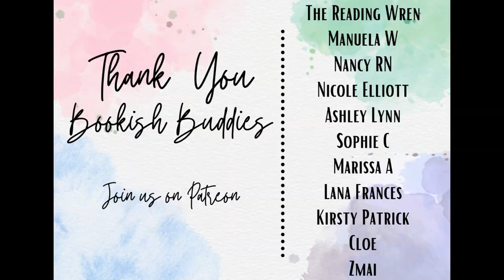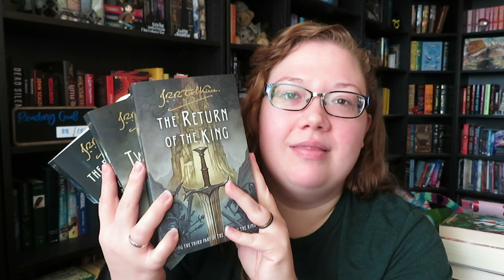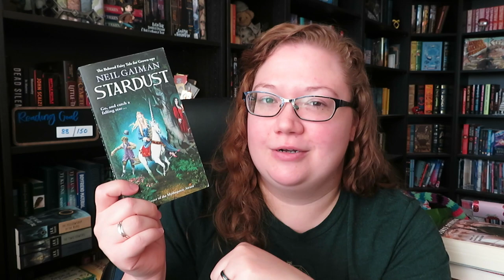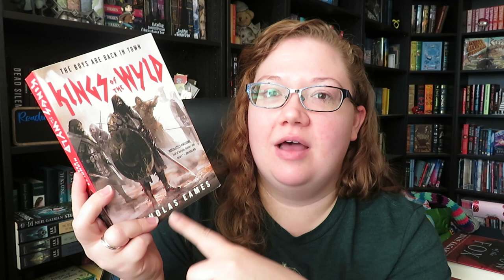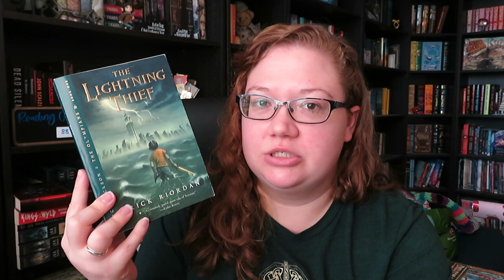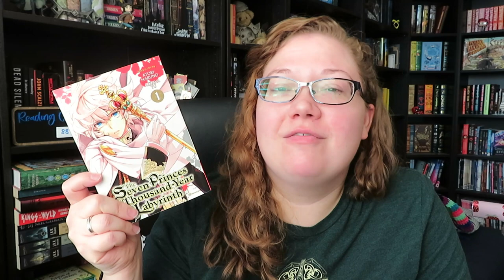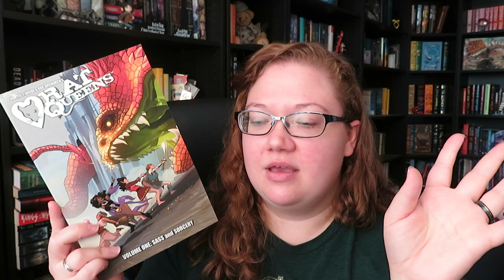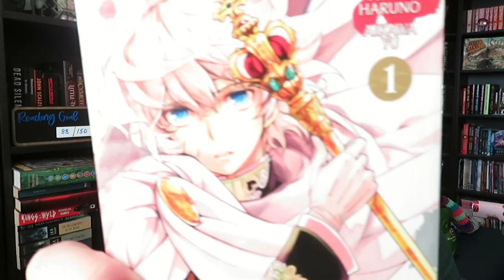My Favorite Adventure Fantasy // Featuring a Quest!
In honor of the Choose Your Own Adventure Readathon, here are some of my favorite adventure fantasy books featuring a quest!

Books Mentioned:
- Lord of the Rings
- Stardust
- Kings of the Wyld
- Shadow of the Fox
- Percy Jackson
- Deltora Quest
- The Seven Princes of the Thousand Year Labyrinth
- Rat Queens